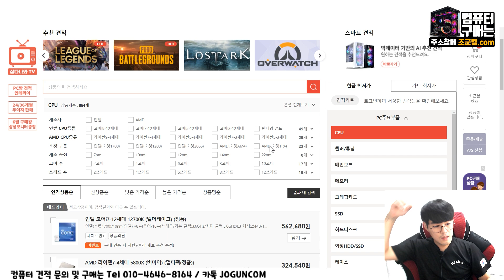컴퓨터 본체에서 이상한 소리가 난다면? 이것부터 해보세요! 팬 소음, 컴퓨터 소음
- 1:1 견적 상담문의 (조군컴.com)

1:1 상담으로 맞춤 컴퓨터까지!

컴퓨터 본체에서 이상한 소리가 난다면? 이것부터 해보세요!